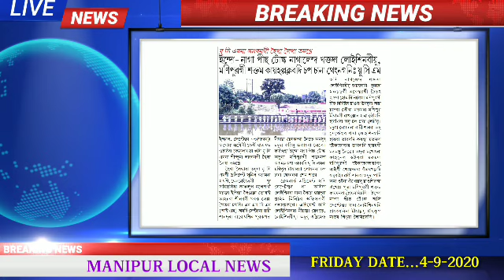Ejjat Manghanduna Leikhidrabi Nupi adugi Semkhiba JAC gi Convenor amdi Co-convener Resign Toukhre, M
Ejjat Manghanduna Leikhidrabi Nupi adugi Semkhiba JAC gi Convenor amdi Co-convener Resign Toukhre, Miyamgi Ehou Lakkhiba Yari ||
Naga Peace Talk Nagaland khaktada Loisinbiyu ||
Manipur Gi Saktam kairaklabadi Chap Chana Thengnagani : UCM
MLA K.RANJIT ki Security Guard 4 Positive Oire ||